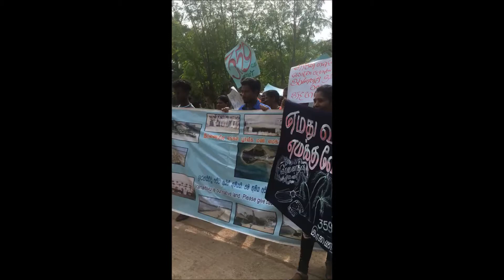Iranaitivu villagers sail back to their occupied land in daring protest - 2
Villagers from Iranaitivu staged a massive protest this week, sailing to their island which is occupied by the Sri Lankan military and marching to their homes, refusing to leave until they are guaranteed their land will be returned to them.